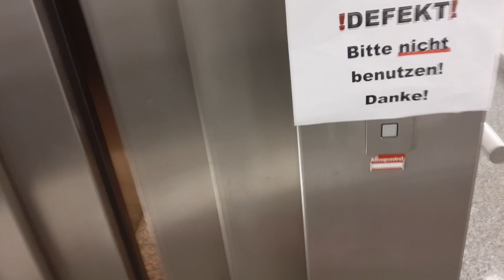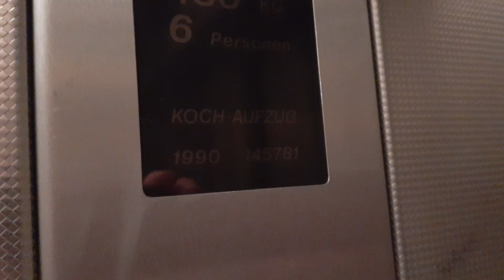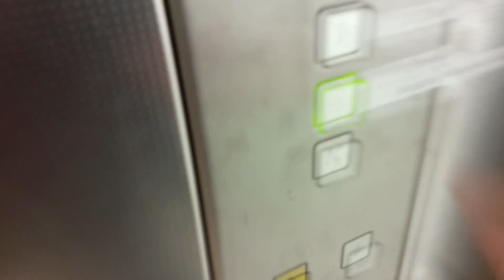Original 1990 Koch elevator at B&B Hotel Kiel Holstenbrücke, Germany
Interestingly this elevator was still working despite signs telling that it is out of order. I wonder if I just managed to catch this elevator in its very last moment of existence before being modernized. This is one of the very few B&B hotels without a Gen2.